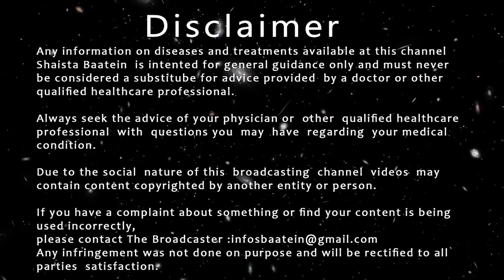Zaitoon Ke Tel Ke Fayde/Totke | Health Benefits Of Olive Oil In Urdu/Hindi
Zaitoon oil ke fayde | Amazing Health Benefits Of Olive Oil In Urdu/Hindi With English Subtitles Shaista Baatein

This video is about eating/drinking benefits and uses of olive oil. Mix lemon juice and Olive Oil for amazing benefits. Is video main zaitoon/jaitun ke tail ke peene aur khane ke fayde bataye hain.

Topic Covering:-

zaitoon ke tel ke fayde
olive oil ke fayde
olive oil kya hota hai
olive oil extra virgin
olive oil kise kahate hain
olive oil kaise use kare
olive oil kaise khaye
olive oil kaise piye
olive oil kaise khate hain
olive oil kaise use kiya jata hai
olive oil kaise khana chahie
olive oil kaise use karte hain
olive oil kaise istemal karte hain
olive oil kaise istemal karen
zaitun olive ke fawaid
gharelu totke
zaitoon ka tail peene ke fayde
figaro oil ke fayde
jaitun ka tel ke fayde
jaitun tel ke fayde bataen
jaitun ke tel ke fayde
totke in urdu
zaitoon ke fayde
health oil
jaitun ka tel
jaitun ke fayde
jaitun oil ke fayde
jaitun ka tel peene ke fayde
jaitun ke tel ke kya fayde hain
jaitun oil
olive khane ke fayde
olive oil benefits
olive oil khane ke fayde
olive oil for hair growth
olive oil for skin
olive oil tel
sande ka tail
zaitoon
zaitoon ka oil ka faida
zaitoon ka tel
zaitoon khane ke fayde
zaitoon oil ke fayde
जैतून का तेल
zaitoon oil peene ke fayde
zaitoon ka phal
zaitoon ka tail naaf mein dalne ke fayde
how to eat olive oil
how Egyptians eat olive oil
how to eat olive oil in Greece

Aisha health with beauty
Saba g health & beauty tips
natural cures
Urdu lab
health time
secrets of natural recipes
ubqari totkay
natural poonam
dr zee
fit tuber
dr afzal critical care medicine
dr muhammad afzal
Irfan Azeem
Healthy Natural Remedies
Mohsin Bhatti
ayesha nasir
Sehat zindagi
ezidealkitchen
BodyHub
BestieHealth
KhichiBeauty
LITTLEDIY
preityprerna
Vaidkumarkegharelunuskhe
NaturalHealthTips786
DrMuhammadIbrahim
Home Fitness Challenge
Aneela G Home Tips
safsglambeauty
Bilal Kamoka Fitness
Dietitian Shamsa Malik
Beauty lite
A Coreana Beauty 소연뷰티
Ayesha Nazir Official
Rohit Sachdeva
Diyoos Happy world
FayrouzKamal
Health City
RECIPES FOR YOU
musu goyal
be natural with jyotika
SAAOL Heart Center
Tips Theatre
Dr Faisal Syed
dr lokendra gaud
dr neeraj pahlajani
biology with aagam singh
dr swetha
Arooba Health and Beauty
Aaj Entertainment
Dr Bhumika Bansal: Gynecologist in Lucknow
Arzoo beauty plus
Glamrs by Purplle
Patwari Fitness
Pain Reliief Physical Therapy By Saundeep
Dr Bilquis Shaikh
parents help
cleaning solutions
Radheshyam Bhavsar
NavShaz Diaries
Masala tv recipes
GIS Services
Dr Anil Rajani
Marham Find A Doctor
Listen Your Body
Health care center
the natural recipes
Ayurved Tips in Hindi
Dr dray
Dilkash Beauty
Health Matters Pakistan
Shakeel Abbasi Official
Api G Health And Beauty Tips
Dr Naveed Health Care
Dr Umme Raheel
DailyHealthPost
Dr Gus
Doc healthy
Hakim Suleman Khan
Jeevan Kosh
دكتور بيرج بالعربي
Health and Joy
joyhealth
QAS Health
Incredibly healthy
Diet zone
Shiny life tips
Miss nailarts
Rukhsana Junaid
Simple beauty tips
Anaya health and beauty tips
Magazine totkay
Hina food secrets
Urdu side
Lumish kitchen
Parenting Indian
Dr mandeep dahiya scientific
chai ki diwani priyanka
har pal geo
zulkarnain sikandar